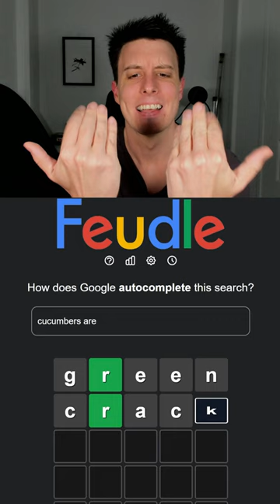Cucumbers Are...? 🥒 Google Feudle